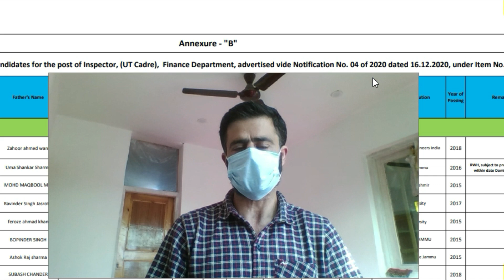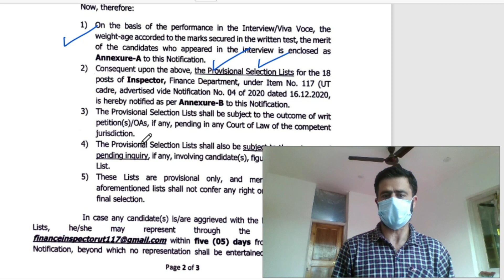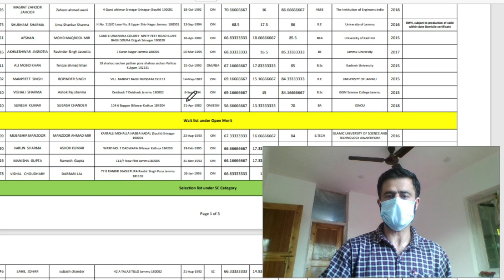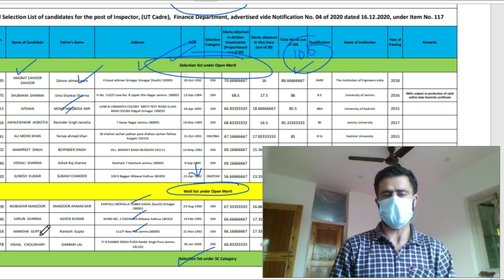Waiting List | Provisional List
JKSSB has declared the Waiting List and  Provisional List for Inspector Finance posts